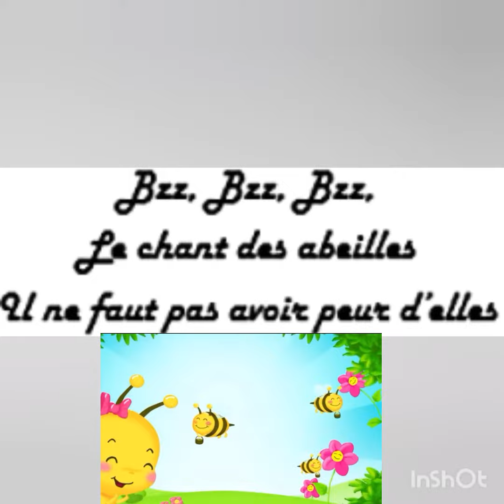Bzz... bzz... bzz le chant des abeilles 🐝🐝 (Like and Subscribe 💞)